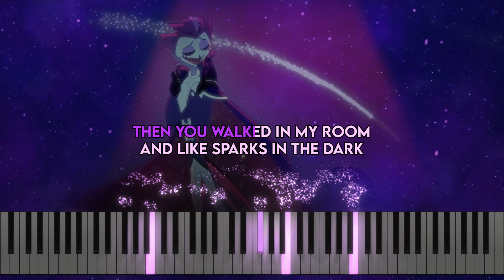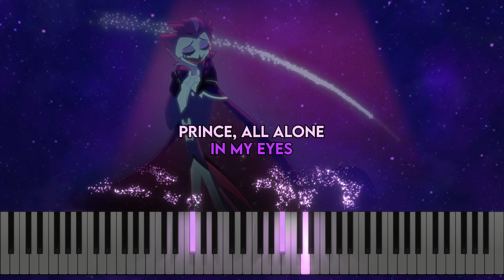Stolas Sings - Helluva Boss (Piano cover and Karaoke)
Stolas Sings is the featured song in the Helluva Boss episode "The Circus", performed by Stolas. Music video performing a piano cover with an added tutorial and karaoke.

Helluva Boss is an American adult animated comedy musical web series and spin-off of Hazbin Hotel. The series takes place within the same universe as Hazbin Hotel, but features a new cast of characters, a new tone, and a different storyline.

This video is exclusively educational and intended for teaching future musicians and singers 👌